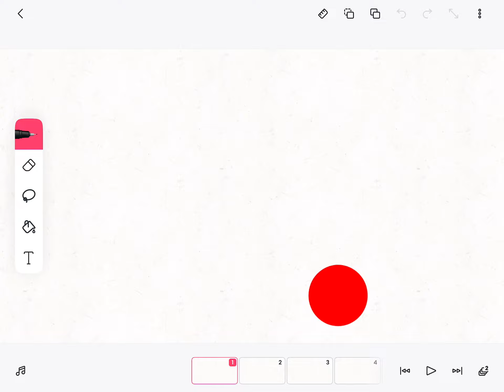Preforming magyk . HOW TO USE AUDIOS - THE “y” Tactic which is mine *trade mark*